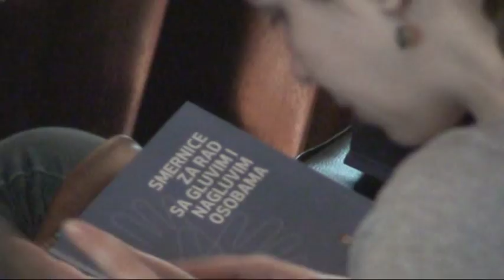Promocija knjige "Smernice za rad sa gluvim i nagluvim osobama"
Promocija knjige "Smernice za rad sa gluvim i nagluvim osobama" priređene u saradnji Asocijacije tumača srpskog znakovnog jezika, Studentske unije medicinara i Gradske organizacije gluvih Beograd
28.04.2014. Svečana sala Medicinskog fakulteta Univerziteta u Beogradu